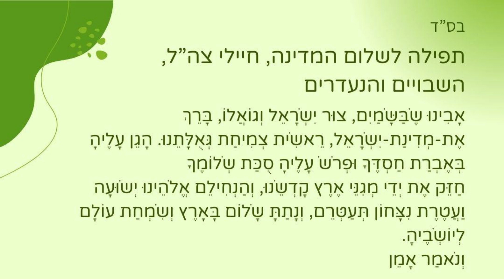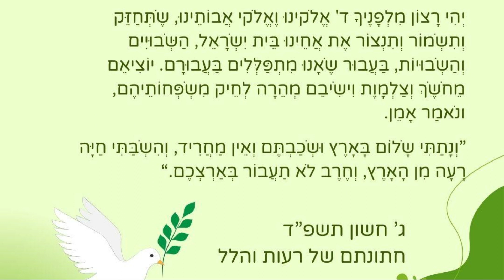רעות והלל - חתונה בצל המלחמה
"החלטנו לקיים את האהבה שלנו ולהתחתן, החמאס לא יהרוג לנו את האהבה ולא יפגע בשמחה ובמורל שלנו",
 אמרו אתמול בהתרגשות הלל דוכן, מילואימניק שגויס בצו 8 לעוטף עזה, ורעות אהרון, מתנדבת במרכז הלוגיסטי המסייע לחיילים, שניהם ממטולה, שנישאו בקיבוץ משמר הנגב.

תודה לגיסנו גדעון מרקוביץ על הצילומים.

גאים בכם